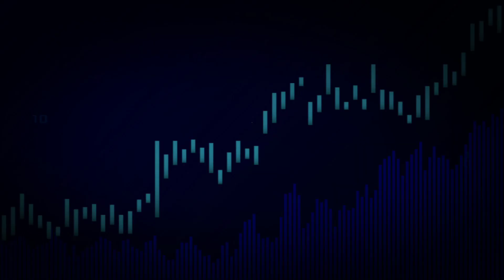Asia Cup 2022 Pakistan Team Squad | cricketsixer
Asia cup 2022 pakistan team squad asia cup 2022
pakistan squad for asia cup 2022Pakistan team squad
pakistan cricket
Asia cup 2022 pakistan team squad
Pakistan team squad
Squad asia cup 2022
Squad for pakistani team in asia cup
asia cup 2022
asia cup 2022 pak squad
asia cup 2022 pakistan squad
asia cup 2022 schedule
cricket
cricket sixer
cricket sixer video
pak squad for asia cup 2022
pakistan asia cup 2022 squad
pakistan cricket
pakistan squad for asia cup 2022
pakistan team squad asia cup 2022
pakistan team squad for asia cup 2022
asia cup 2022
asia cup cricket 2022

video Is for intertainment purpose only.copyright Disclaimer under section 107 of the copyright Act 1976, allowance is made for "Fair Use" for purposes such as criticism,comment,news reporting,teaching,scolarship,and research ,Fair use is a permitted by copyright statute that might otherwish be infringing.Non-profit, educational or personal use tips the balance in favor of fair use.